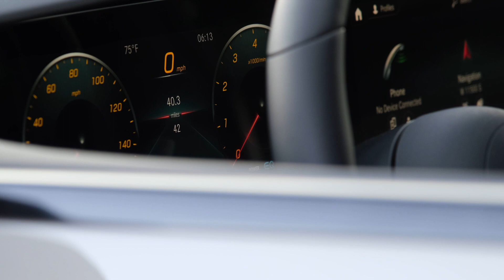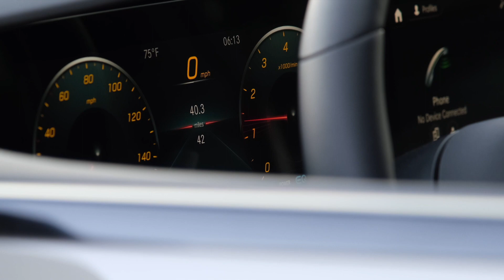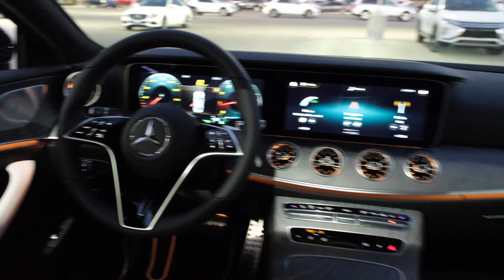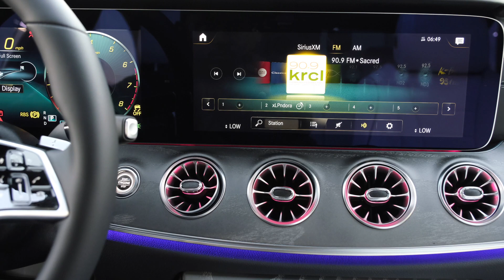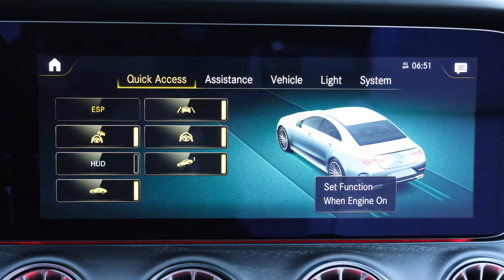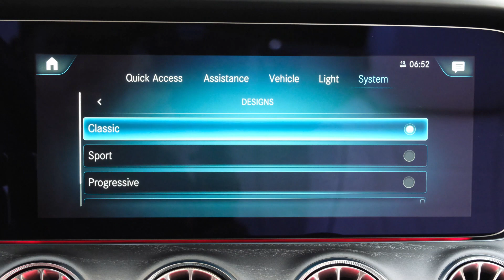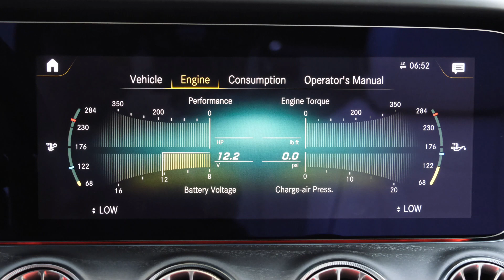2022 CLS 450 4MATIC Coupe (362 hp)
2022 CLS 450 4MATIC Coupe
3.0L inline-6 turbo with mild hybrid drive Engine
362 hp @ 5,500-6,100 rpm Power
9G-TRONIC 9-speed Automatic transmission
11.9 cu ft Cargo capacity

MUSIC CREDIT
N/A